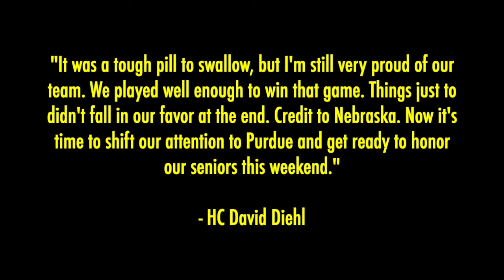Week 10 vs Purdue | S4, Ep 68 - Illinois Dynasty | NCAA 14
#4 Illinois (8-1) hosts Purdue (5-4) in the Battle for the Purdue Cannon. The Illini seek to get back into the win column on senior day and remain ranked inside the top 4.